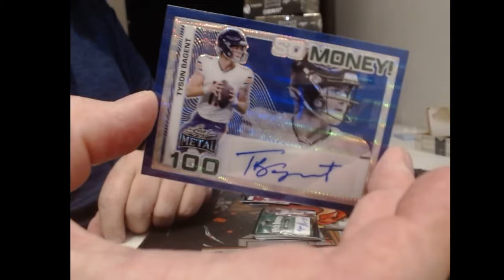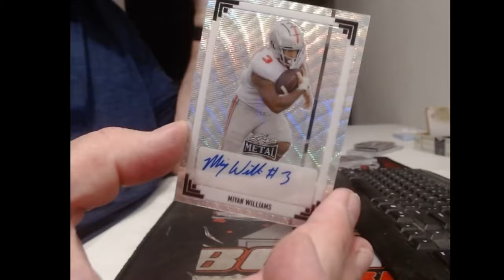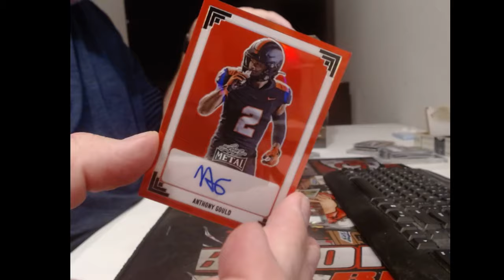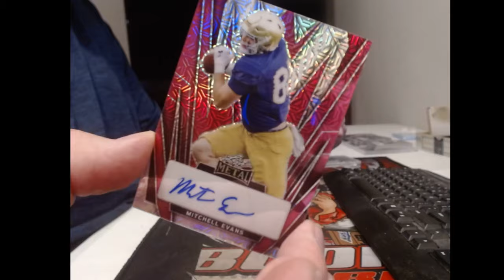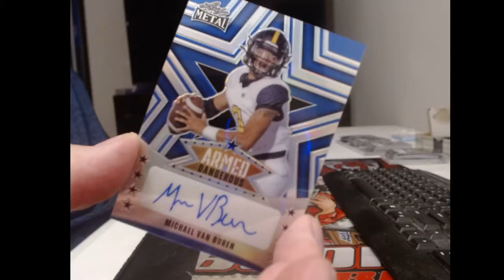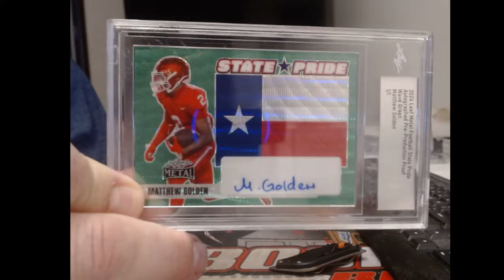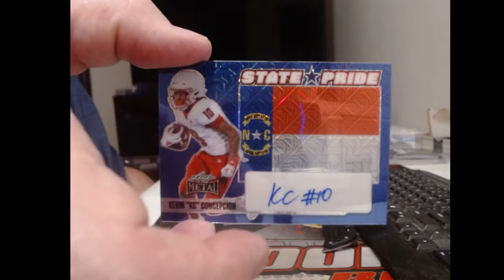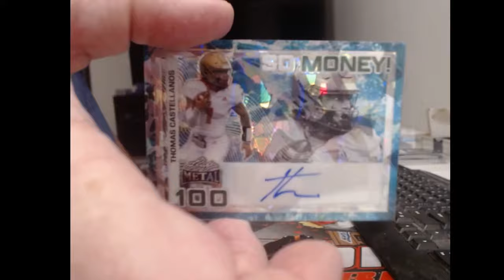3034 metal jumbo fb 5-11